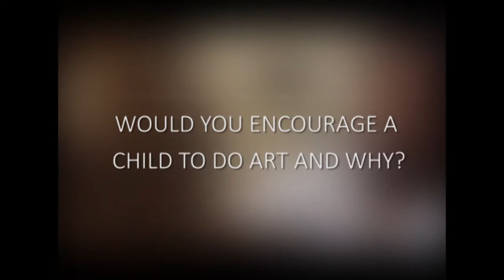Setlamorago on encouraging a child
Travelling Couch Arts Experience sits down with Setlamorago Mashilo, discussing the Love of Art and surviving as an artist from a child to an adult.